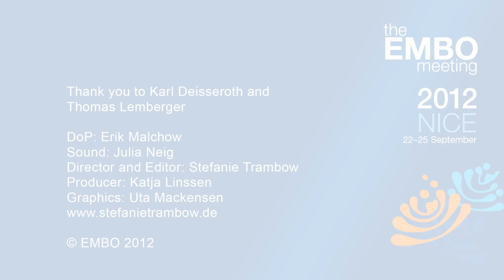Focus on Karl Deisseroth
Karl Deisseroth talks to Thomas Lemberger about the emerging field of optogenetics at The EMBO Meeting 2012. Karl Deisseroth is professor of bioengineering and of psychiatry & behavioural sciences at Standford University. Thomas Lemberger is Chief Editor of Molecular Systems Biology.